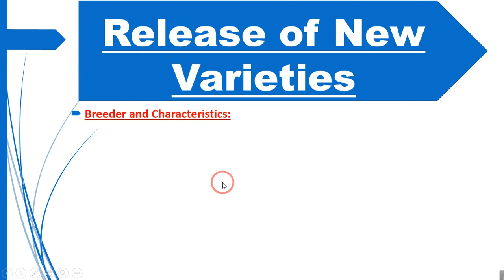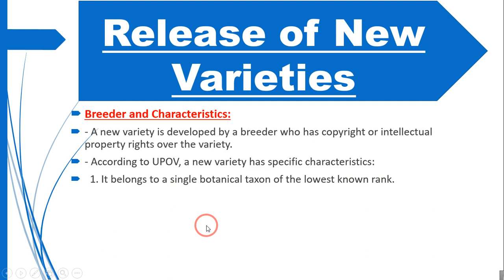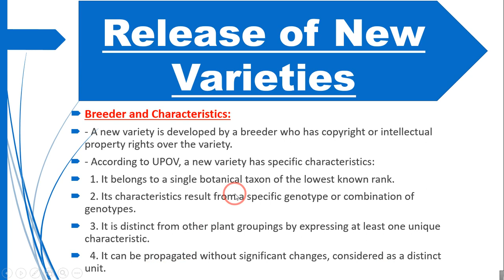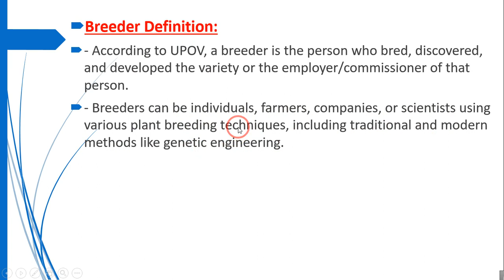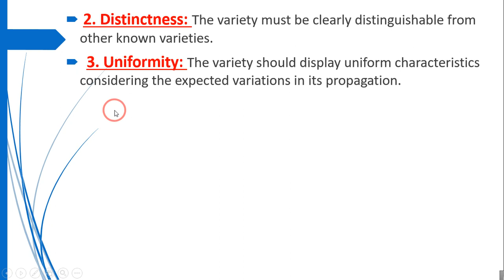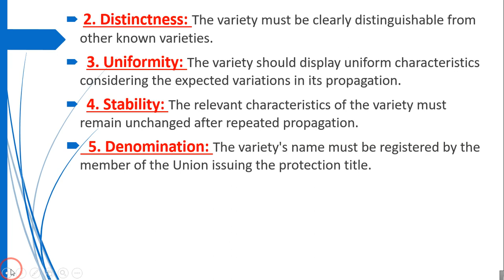Plant new varieties | Breeder | Plant Breeding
Description: Plant breeding is a scientific process aimed at developing new varieties of plants with desired traits through controlled crossbreeding and selection. Plant breeders utilize their knowledge of genetics and plant physiology to improve characteristics such as yield, disease resistance, drought tolerance, flavor, and nutritional content. By carefully selecting parent plants and applying various breeding techniques, breeders can create new plant varieties that are better adapted to specific environments and meet the needs of farmers, consumers, and the agricultural industry.

1. Plant breeding
2. Genetics
3. Crossbreeding
4. Traits
5. Selection
6. Yield improvement
7. Disease resistance
8. Drought tolerance
9. Genetic diversity
10. Plant physiology
11. Hybridization
12. Genetic modification
13. Agricultural innovation
14. Crop improvement
15. Seed development
16. Crop genetics
17. Sustainable agriculture
18. Food security
19. Nutritional enhancement
20. Farmer's needs

1.
2.
3.
4.
5.